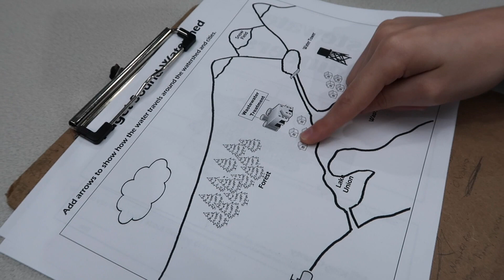G5 VLOG204 "The Four P's"